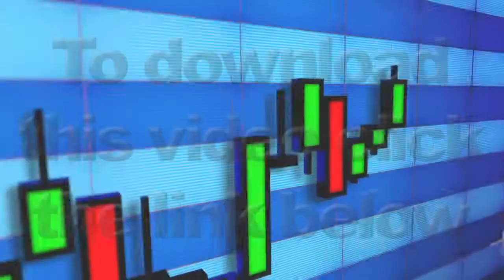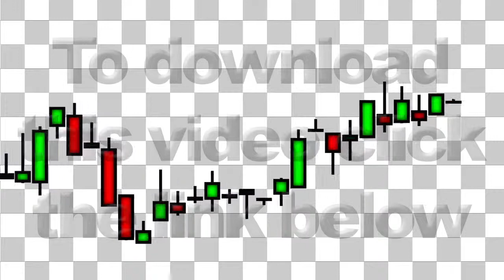Business Stock Market Candlesticks Bar Chart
This is two 1080p Motion Graphic videos of a candlestick stock chart diagram going in an up and down pattern as the trading day progresses. This is perfect to be used in any time increment to meet your video needs. One of the videos shows the candlestick bars in 3D space at an angle while the other one is the classic chart style you would see in most day trading programs. Both of these videos are in a seamless loop as also have an alpha channel version where you are able to place them on your own background. This is a useful concept video for talking about the stock market, future outlook, day trading, earnings report, nasdaq, dow jones, s&p, a stock volatility, etc.